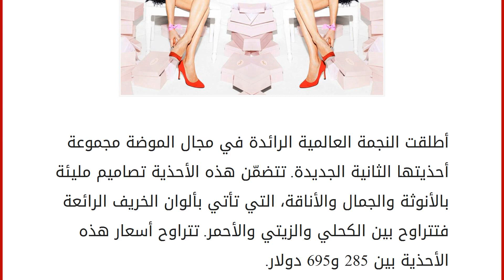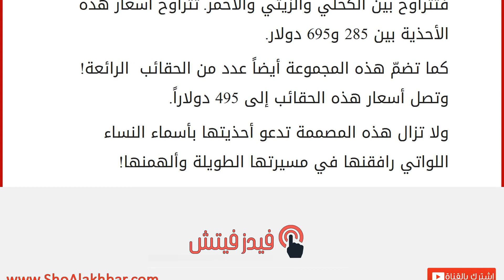مجموعة أحذية جيسيكا باركر الجديدة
إقراألمقال كاملا :
أطلقت النجمة العالمية الرائدة في مجال الموضة مجموعة أحذيتها الثانية الجديدة. تتضمّن هذه الأحذية تصاميم مليئة بالأنوثة والجمال والأناقة، التي تأتي بألوان الخريف الرائعة فتتراوح بين الكحلي والزيتي والأحمر. تتراوح أسعار هذه الأحذية بين 285 و695 دولار.
كما تضمّ هذه المجموعة أيضاً عدد من الحقائب الرائعة! وتصل أسعار هذه الحقائب إلى 495 دولاراً.
ولا تزال هذه المصممة تدعو أحذيتها بأسماء النساء اللواتي رافقنها في مسيرتها الطويلة وألهمنها!